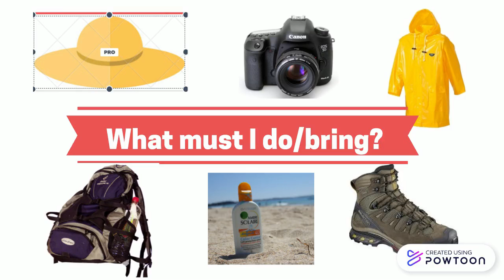hong ngu district